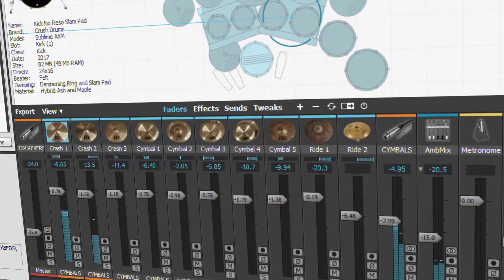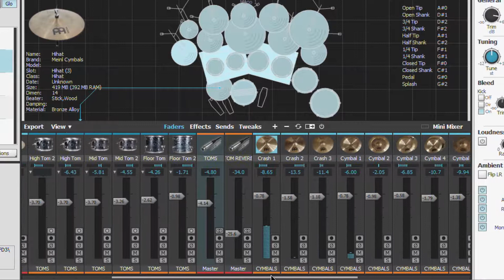BENONI BFD3 BRUTAL CRUSH | HATE PRESET & GROOVES 🤘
The HATE preset is a fully produced modern metal drum sound. Load it up, and PLAY!

Introducing the Benoni BFD3 BRUTAL CRUSH Metal Presets and Grooves bundle.

3 presets for BFD CRUSH.  1 live/'in the room' kit, and 2 fully produced, ready-to-use brutal metal drum presets.

128 metal style grooves. You can use these even if you don't have BFD Crush, or use the MIDI with any drum plugin/virtual instrument.

👀Head to FXpansion to learn more about BFD3 and BFD Crush

💩Obligatory links💩

Ethereum:
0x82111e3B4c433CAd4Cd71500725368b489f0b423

Bitcoin:
17ZDtMBXopFK4tpwG3iXU9WFznG65CgCJD

Bitcoin Cash:
127HvctzcxvGwP8LAamG7K8XSqPV4JzU2G

Litecoin:
LMdsQxvwo72aboVB2fA5kiq9YwyFNkvMKY